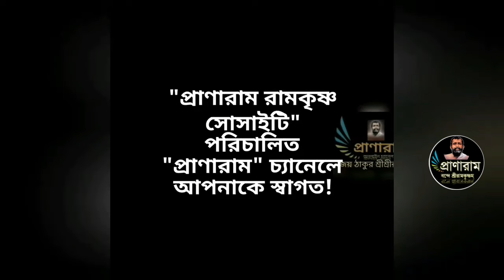স্মরণে মননে স্বামী প্রভানন্দ মহারাজ part 3(পর্ব ২১৯-রোজ রোজ শুনি ভগবানের বাণী)| Piyasi Senbagchi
স্মরণে মননে স্বামী প্রভানন্দ মহারাজ part 3
(পর্ব ২১৯-রোজ রোজ শুনি ভগবানের বাণী)|
pranaram Bangla
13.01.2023